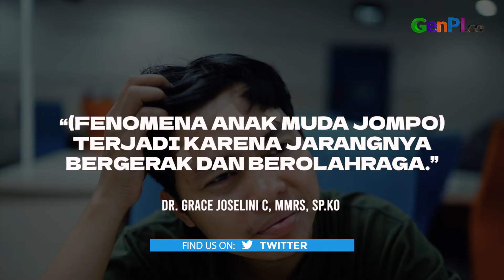Stamina Nggak Sesuai Usia, Kaum Jompo Life? | Hype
Pernah mendengar Jompo Life? Atau Jompo Starter Pack? Dua hal ini berkaitan banget. Kaum kaum muda yang sering mengklaim dirinya jompo karena lemah fisik. Ya maksudnya, gampang capek, mudah masuk angin, pusing, pegal-pegal.

JANGAN LUPA DOWNLOAD APLIKASI GENPI.CO :
APPSTORE:

BACA JUGA: Tips Menjadi Pribadi yang Selalu Dikagumi Orang Lain, Simak Genpiple